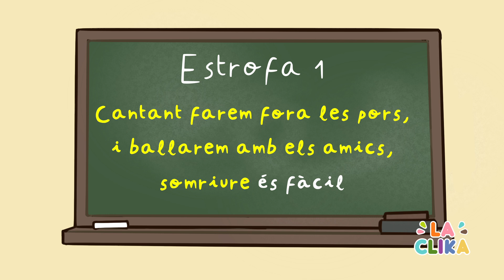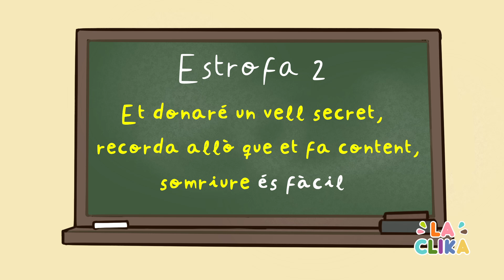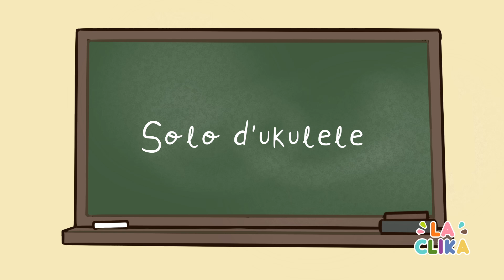B3 | Cançó: Somriure és fàcil - Cantem la cançó